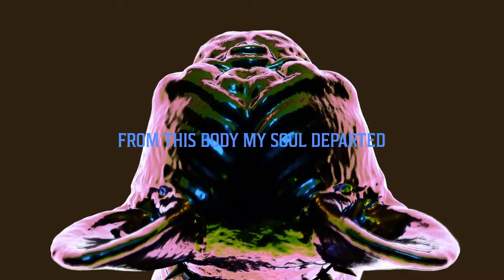XO ARMOR - CARNO | BASS COVER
Gear:
Bass: Dingwall NG2 (Drop E)
Effects: Neural DSP Parallax